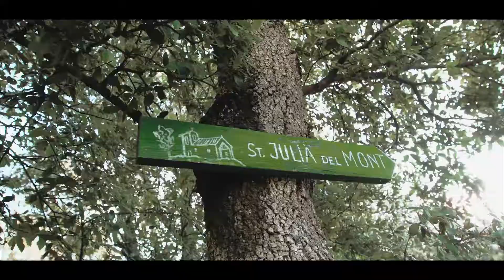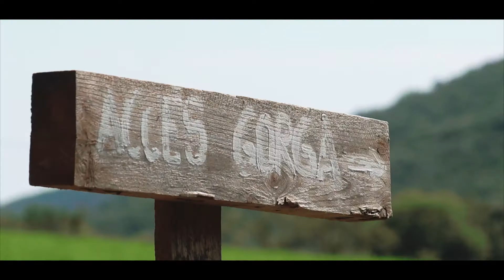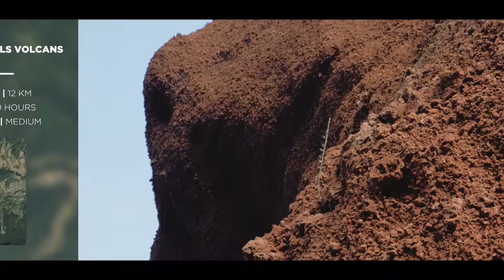Senderisme i trekking entre volcans | Santa Pau · La Garrotxa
Rutes senderistes i de trekking en un entorn natural inigualable, al cor del Parc Natural de la Zona Volcànica de la Garrotxa, a Santa Pau.